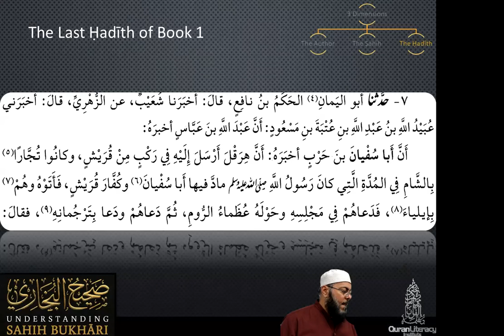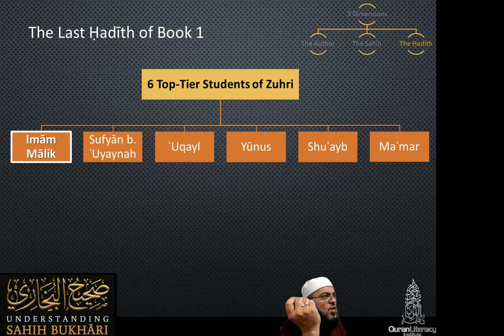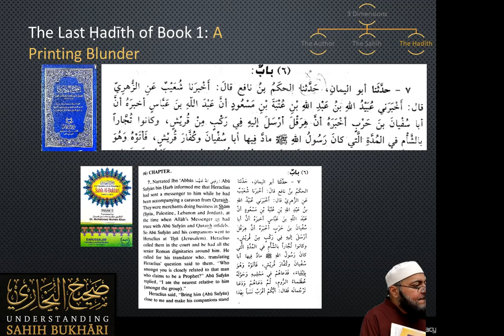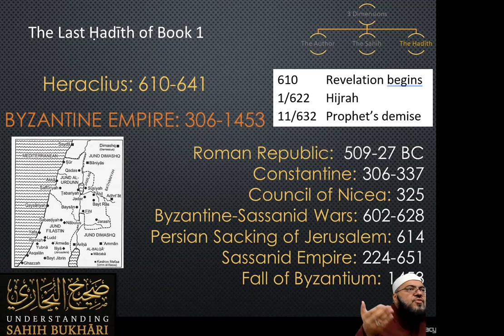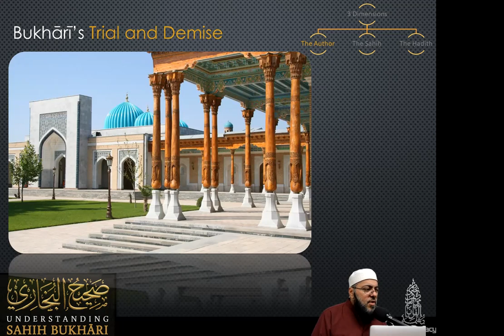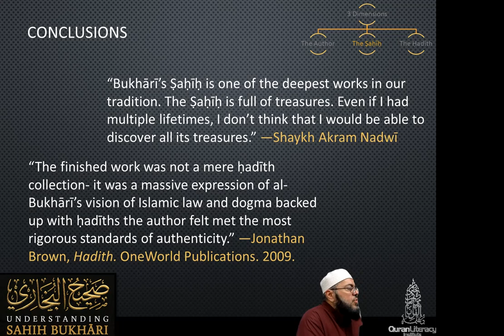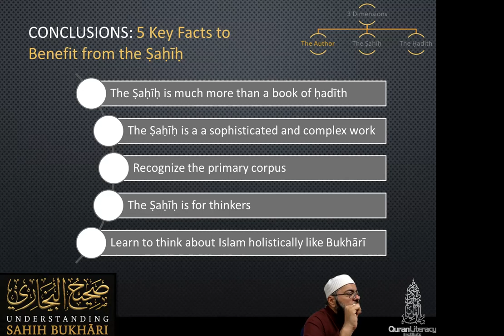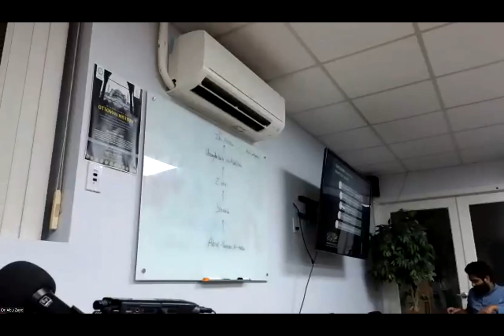Bukhari Session 8: Bukhari's Trial and His Death, Hadith 7, 5 Key Facts to Benefit from the Saheeh